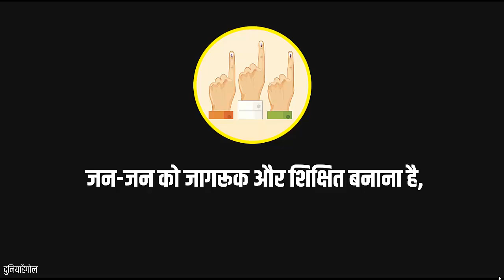राष्ट्रीय मतदाता दिवस पर नारे और स्लोगन | National Voters Day Slogans in Hindi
भारतीय मतदाताओं के मतदान के प्रति घटते रूझान को दूर करने के लिए वर्ष 2011 से भारतीय निर्वाचन आयोग प्रतिवर्ष प्रतिवर्ष 25 जनवरी को “राष्ट्रीय मतदाता दिवस” के रूप में मनाने का निर्णय लिया. ताकि मतदाता को स्वस्थ मतदान के लिए जागरूक किया जा सके.

राष्ट्रीय मतदाता दिवस पर शायरी नारे आदि पढ़ने के लिए इस लिंक पर क्लिक करें